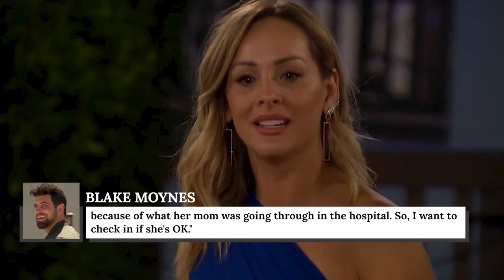The Truth About The Bachelorette's Blake Moynes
Watch the video to see the truth about The Bachelorette's Blake Moynes.